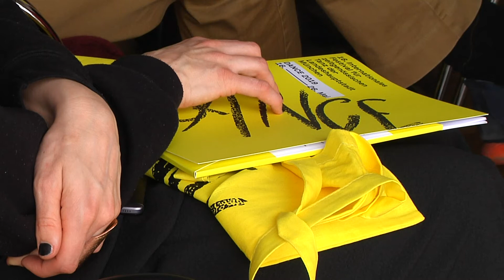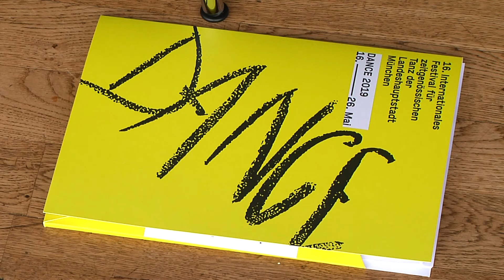Das erwartet München bei der DANCE 2019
Zum 16. Mal steigt in München „DANCE“ - das Internationale Festival für zeitgenössischen Tanz. Über 120 Künstlerinnen und Künstler aus aller Welt sind Ende Mai in München zu Gast und zeigen die ganze Vielfalt ihrer Kunst. Es wird Uraufführungen geben aber auch Vorträge und Diskussionsrunden mit nationalen und internationalen Größen der Tanzszene.